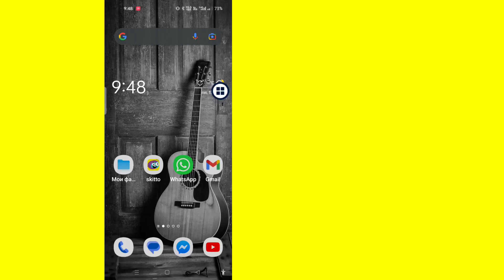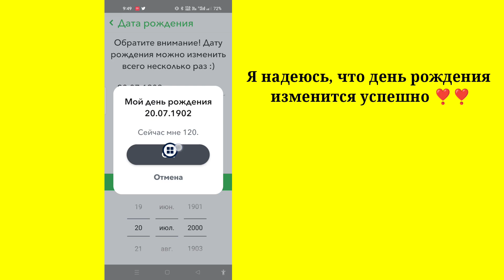Как изменить день рождения в Snapchat (новое обновление) | Изменить дату рождения в Snapchat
В этом уроке я покажу вам, как изменить день рождения в Snapchat (новое обновление) | Изменить дату рождения в Snapchat. Это очень простой и удобный способ. посмотрите это видео и .Следуйте шагам ниже, не пропуская.